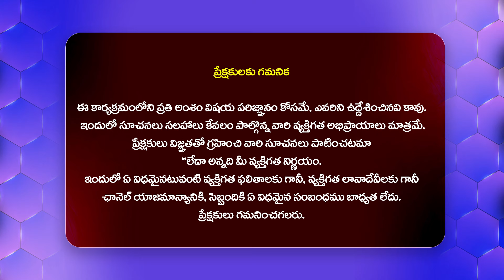Actress Aishwarya Rajesh Speech @ SankranthikiVasthunam Release Date Press Meet